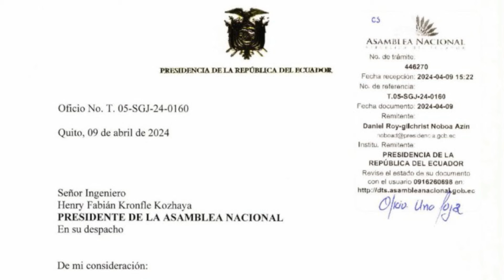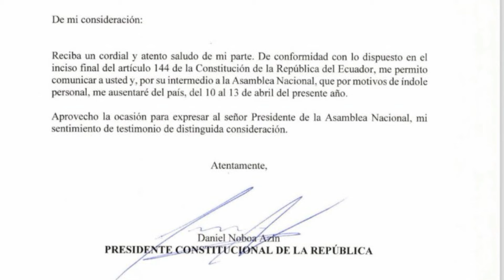No seas conchudo le dice Noboa a Correa